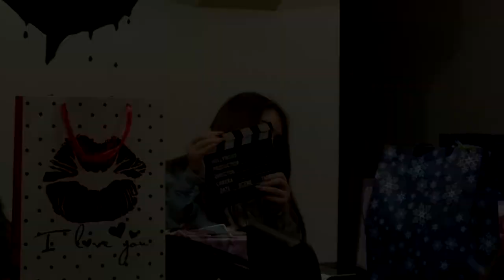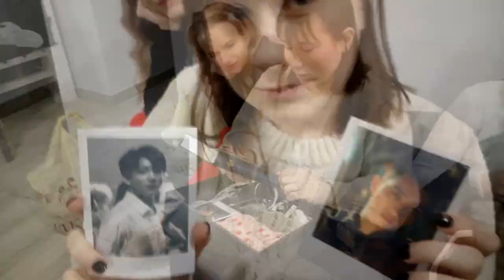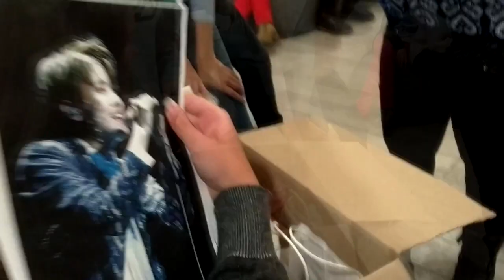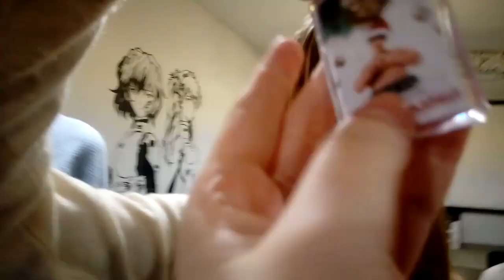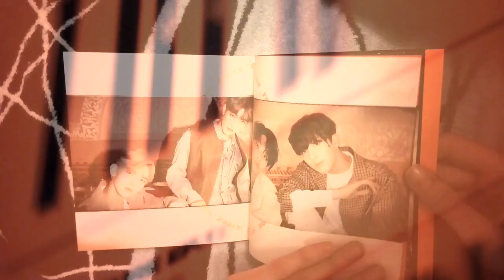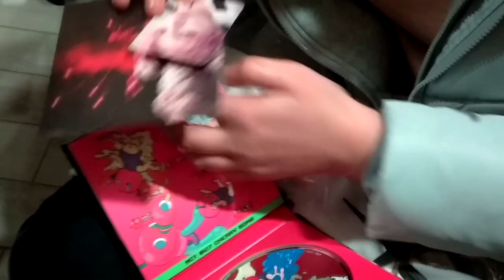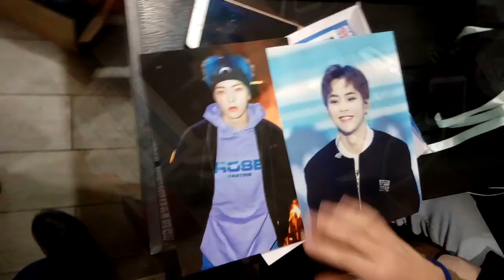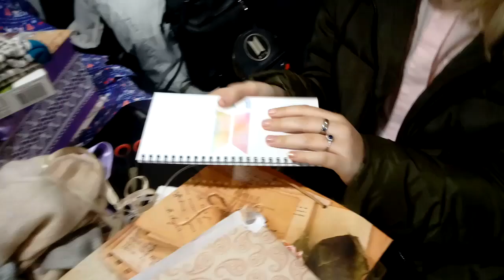[190127] K-POP Secret Santa with Octopus (Ternopil)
Ось так у нас пройшов черговий обмін подарунками Таємних Сант у Тернополі :3